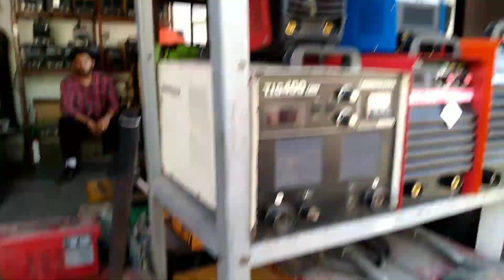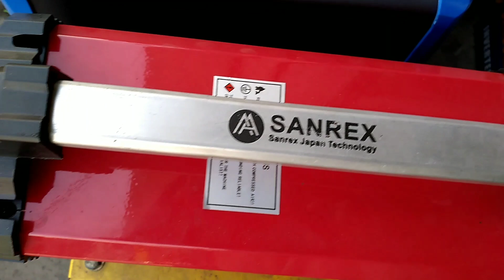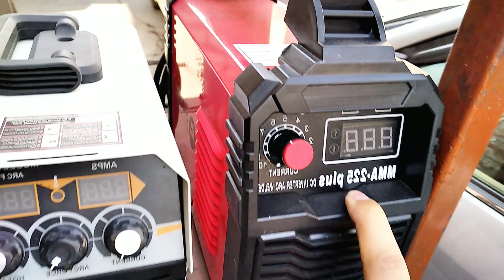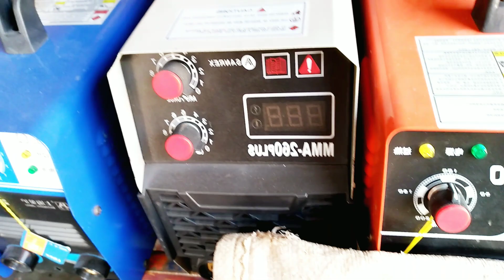Welding machines prices in Lahore container market| لاہور کنٹینر مارکیٹ میں ویلڈنگ مشینوں کی قیمتیں۔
in this video, I have discovered welding machines prices in Lahore container market. portable High Quality, Low Price, imported ISO Certificatued. welding machine Best hand cutter ... Sasty Power Tools Market Lahore Daroghawala Container Market - Power Tools Prices Makita.

All old Japanese machines in Pakistan with whole sale price .Bilal Gunj Market Fsd ... Market Lahore Container Market - Grinders, Hilti Drill ...Fast Delivery Order! Welding machines or welding guns or welders are among the most essential tools for a welding professional. Welding machines generate heat that melts metal parts.

mini welding machines,. Welding machines prices in Lahore.